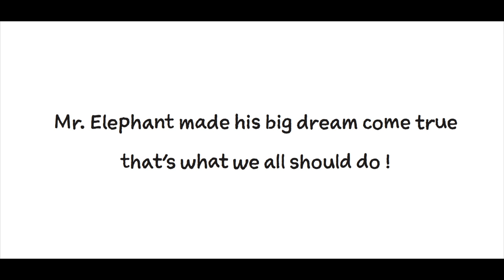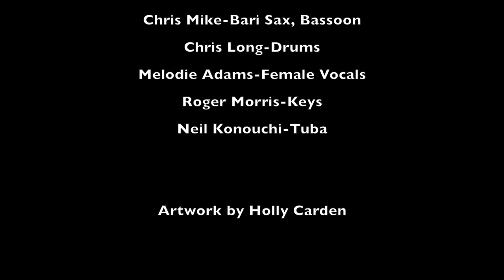Mr. Elephant | BillCrosbyMusic.com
Here's a song from my "Smile All Day" cd. A tribute to teachers, dreamers, and caged birds ;)